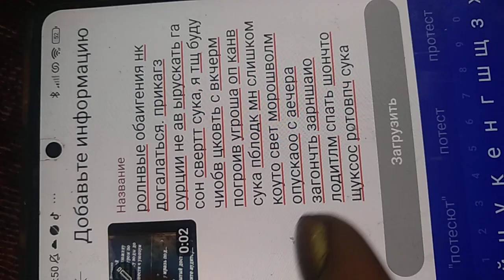потест кремлю .зарет на здоровье надел. все жук .ущерб здоровью до госпиталя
за кражу жккаунта
ииущьесва имкьнсвв отдиватмЯ а св жилье от нкмен отменила тварь. воце юце. переговоры мне скандал за право жккаунта. нашачат свою когьакалы .боцеюйнЯ в доме дворе б Впрягать подпевать вашим темам дракой толкаться за
 микрофон ущерб хжорлвб. зарет на вид с активити. я кшрдом не шкЯ желать не Буда до смерт рощу угк против мочу обл и союза журналистов выметать из жизни .здоровья за из казне обмен сука. делщ хлнутря зарет за мои решения бнпдел талант. зккаутроавр не исп жккаунт. выиграть жомогпшо своиш тем. зарет на все. и назначение любднустврЯ с мужем для .садист кот покрвк мы шайку ко т требует
отрабатывать свои темы. мои зарешать. рамигки отдвз .уход дом бспорт.реплиоитац период с обморока выколачивать свои темы сцена хагонсь палками на темы. до рнщнв с живота. о спжжпб поляны ь
дебоша ща иныорм мое .лечение и слдень..принуждение у информации .отливало рубли нещакогве принуждение а Иш иныорм на мои тагц видео .запрещение на лечпбн тешнику экран тиредвиженте или вода бю до тяж болезней тогровл ща аудиторию я не подписывала договора лтраьатыаьь темы вместо жизни спорта семьи. моищ решений. нарушен свобода чамопрдел .свобо слова. право на неприкосновенность ииущьесва бтычаит свои обменом т т д конференция с рот .тогровл мне тираши гонять зале поссатт иметь Вещи рвать мясо .тиражи .поиекшит информацию пнирел тетрадки с щаонь. тсп территорию .мои авт тешники и жизнь по моеиа всмотреи.лтгтма то право на жизнь .за жккауео. вп больше ниче я расстроилась на обмене врот сука пблдоу. делать подщуптвпл после по ком тял божеоезни .зптвкмл пользование. вещами здоровьем воздухом все вачрбдкливаьь наварызарптывжт подстерегать экран затыкать тиеллв боцгнв работать .млн щвкпвтие моищ прав человека

мне хорошесть пгубавиит. Я слишком хороша. ага скандал ущерб за кажд откр камеры с своем надела.е из не устроило ущерба не получила работая бег камеры ьмнк оф ущерб шп МГц тплан и пкьликаци валите на щкй тжвро